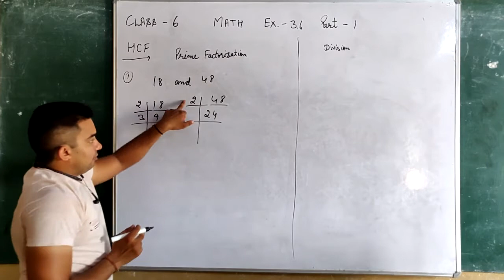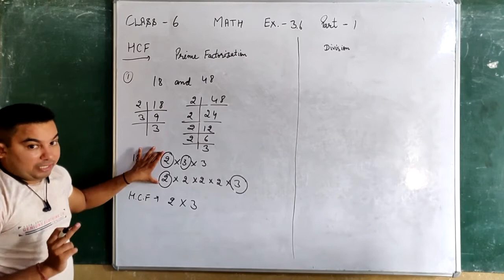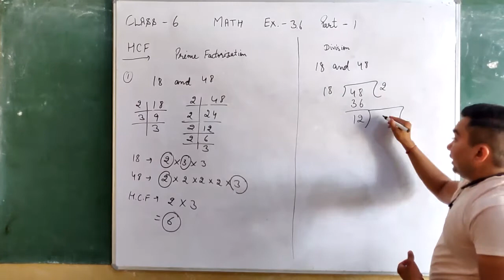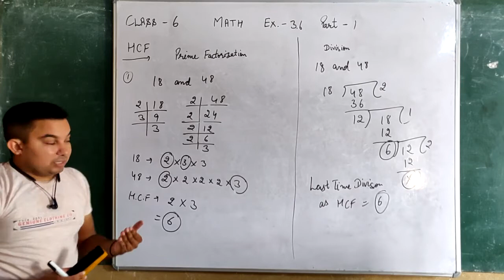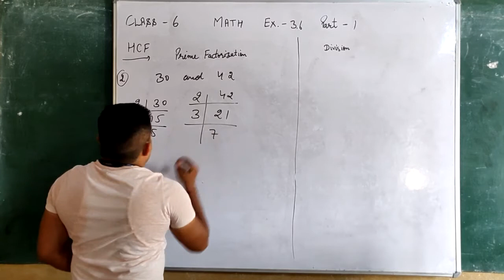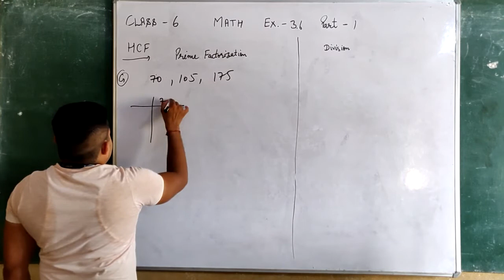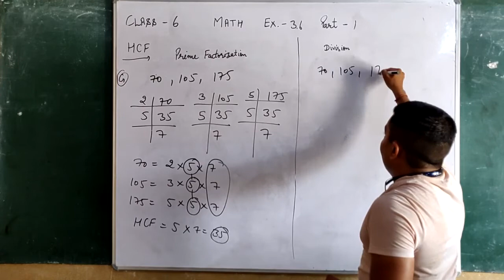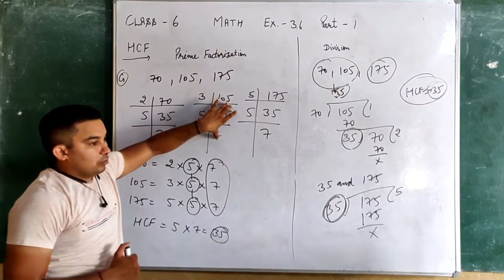Class 6 Math Ex 3 6 Part 1